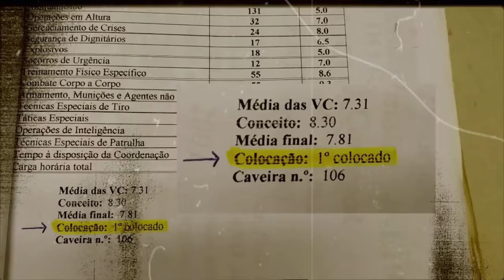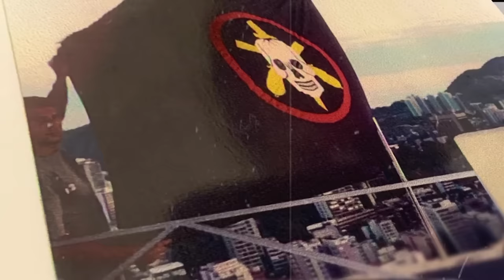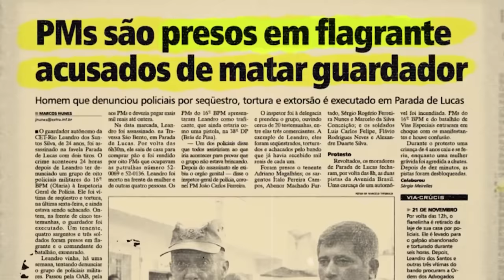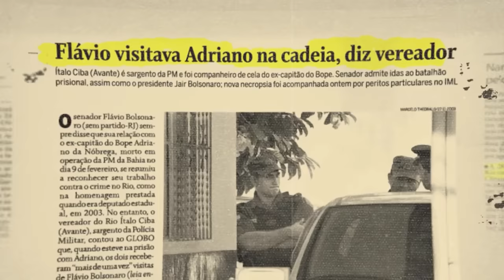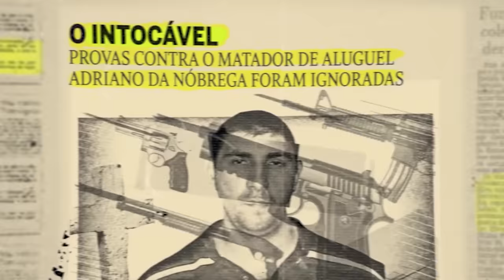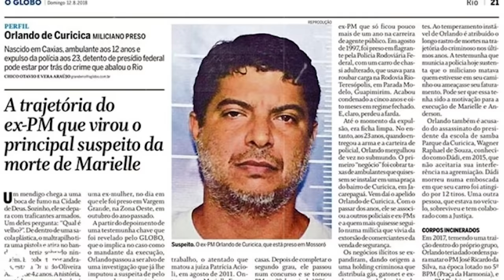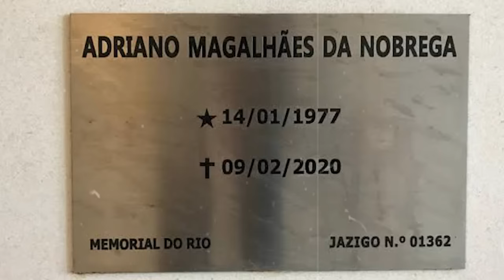DOSSIÊ ADRIANO DA NÓBREGA: A SAGA DO MAIOR PISTOLEIRO DO RIO DE JANEIRO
Apresentação: Joel Paviotti
Texto e roteirização: Adriana de Paula e Joel Paviotti
Revisão: Adriana de Paula
Câmera e produção: Fernando Zeneratto
Edição: Eduardo Goes
Direção: Caio Picinini